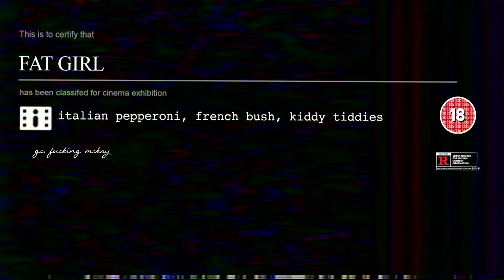Fat Girl (2001) tubby sis watches hot sis get the d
Fat Girl (French title: A Ma Soeur! To My Sister!) is a provocative and shocking drama about sibling rivalry, family discord and relationships. Elena is 15, beautiful and flirtatious. Her less confident sister, Anais, is 12, and constantly eats. On holiday, Elena meets a young Italian student who is determined to seduce her. Anais is forced to watch in silence, conspiring with the lovers, but harbouring jealousy and similar desires. Their actions, however, have unforeseen tragic consequences for the whole family.

Ta mucho,

g.c.